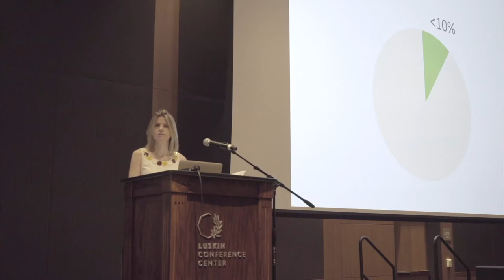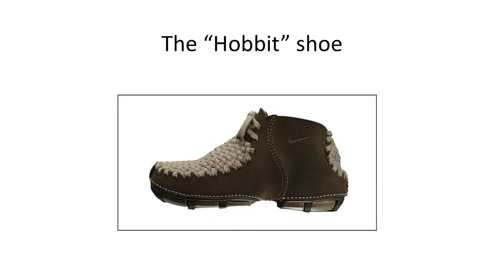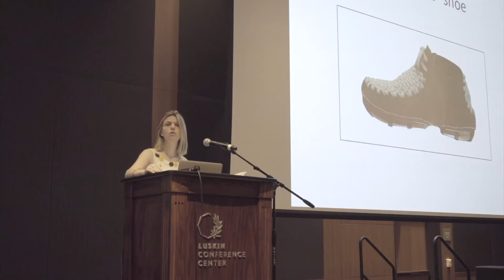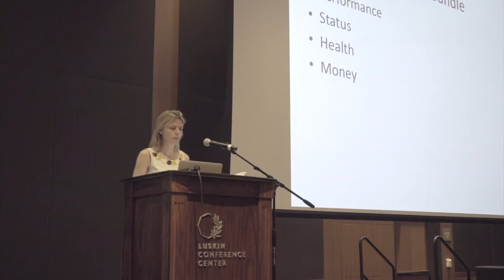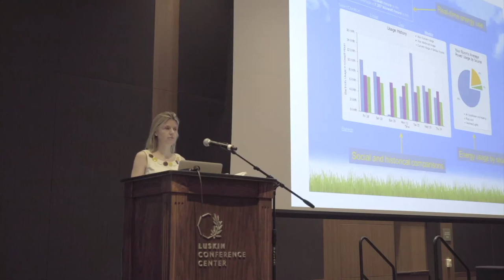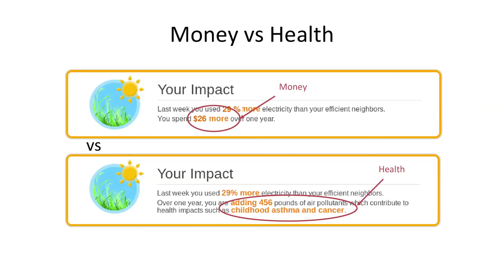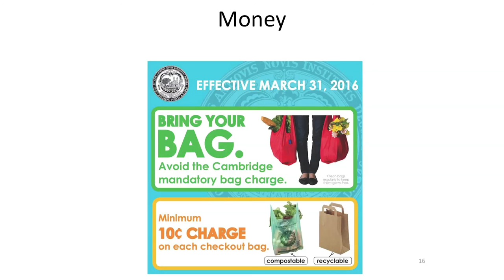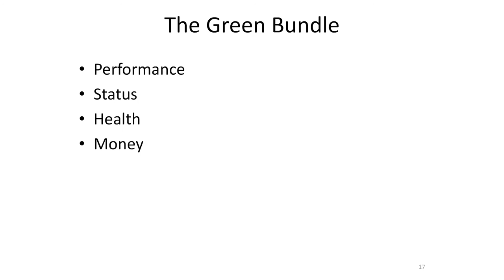The Convenient Environmentalist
Magali Delmas, Director, Center for Corporate Environmental Performance; Professor, UCLA Institute of the Environment and Sustainability